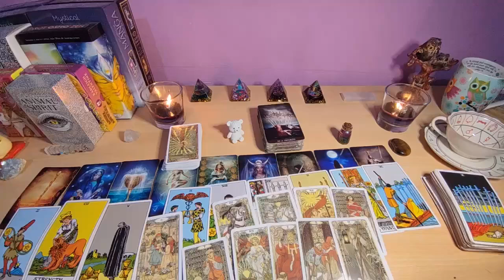AQUARIUS- YOU ARE FACING A SERIOUS PROBLEM!! 😱 GOD WARNS YOU 🔮 AUGUST 2024 TAROT LOVE READING